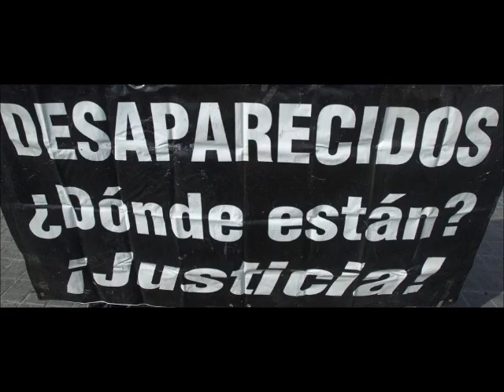Madre de familia busca ante la ONU que investigue a sus ausentes en México